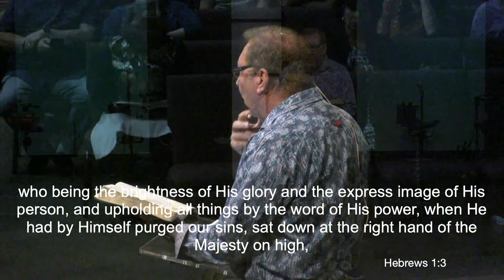Rebuilding the foundations: Pastor Kerry Kirkwood | July 30, 2023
Sunday morning message at Trinity Fellowship Church in Tyler, located at 10344 Highway 31 East, Tyler, TX.

We are a church that believes in extravagant worship,  teaching the depths of the Word of the God, and the power of blessing.